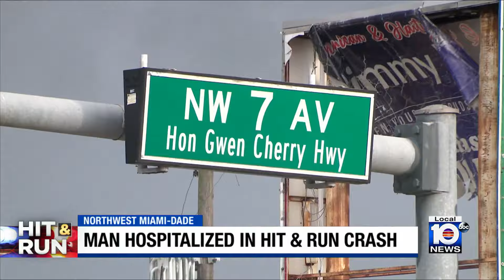Local 10 News Brief: 10/21/2024 Morning Edition